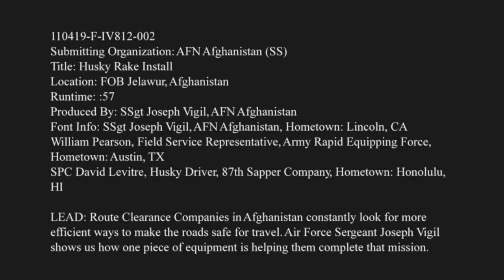Husky Rake Install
Route Clearance Companies in Afghanistan constantly look for more efficient ways to make the roads safe for travel. Air Force Sgt. Joseph Vigil shows us how one piece of equipment is helping them complete that mission. Sound bites include William Pearson - Field Service Representative, Army Rapid Equipping Force, Hometown: Austin, Texas and Spc. David Levitre - Husky Driver, 87th Sapper Company, Hometown: Honolulu, Hawaii. Produced by Staff Sgt. Joseph Vigil. Provided by American Forces Network Afghanistan.